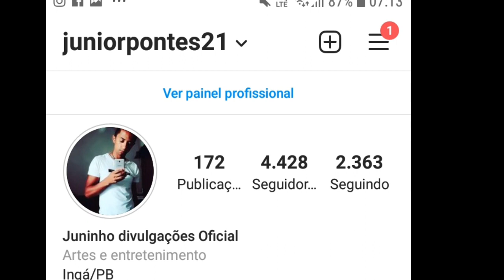LIVES DE HOJE SEXTA FEIRA 26/02 - LIVE AO VIVO | LIVES AO VIVO AGORA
Lives de Hoje 26 de Fevereiro de 2021

Lives de Hoje Sexta feira 26

Skol live ao vivo
Banda Eva Live ao vivo
Teatro Bradesco live ao vivo
Wesley Safadão Hit Estourado Live ao vivo Episódio número 1

César menoti e Fabiano live ao vivo
Cesar menoti e Fabiano Você vai ver lançamento Live

Melhor live ao vivo Hoje 26 de Fevereiro

Lançamentos de Hoje 26 de Fevereiro Sexta feira